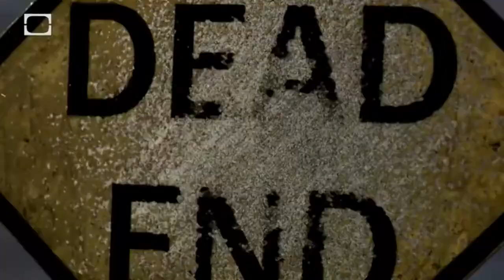SUGIC 2015_Project Better Bus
This is a video submission for SUGIC 2015, Malaysia. It is an idea about a project that could potentially impact millions of Malaysians in terms of reducing oil dependency and carbon emission through innovative battery management for transportation fleet and renewable energy generation.